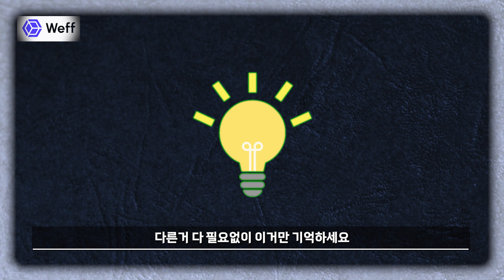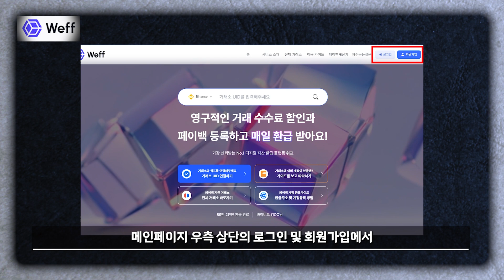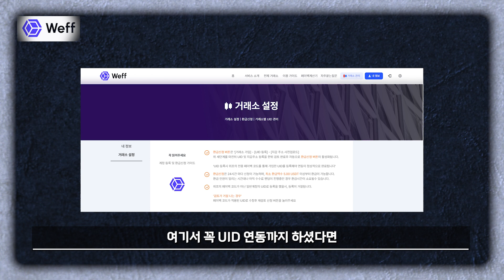파이오넥스 수수료 셀퍼럴 페이백 수수료 부담없이 거래하는방법은 xx밖에 없습니다!파이오넥스